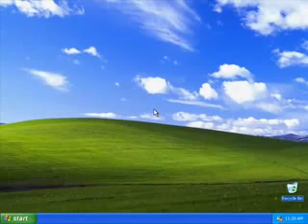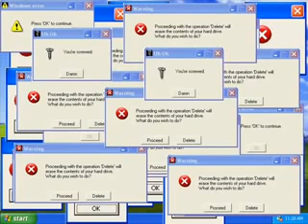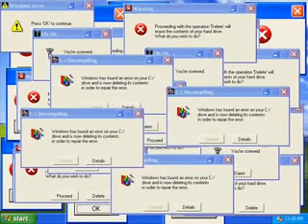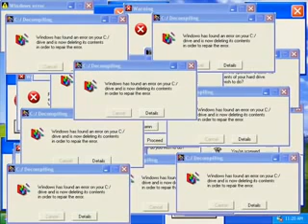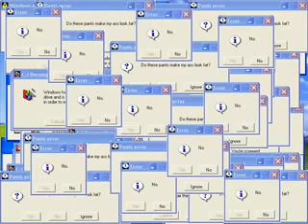Windows XP remix (a virus has been detected)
EIN NEUER REMIX